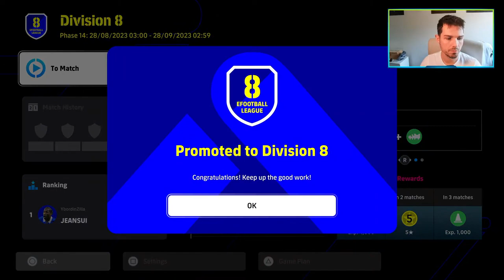eFootball 2024 | MOURINHO BALL - RTG #2